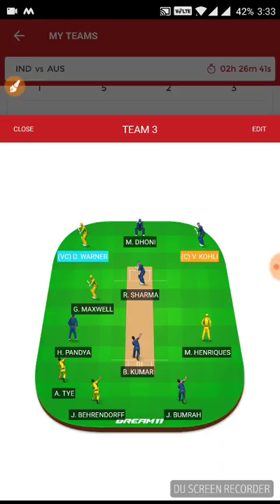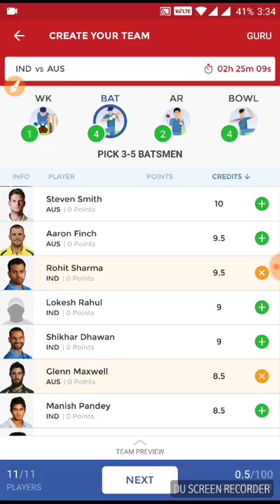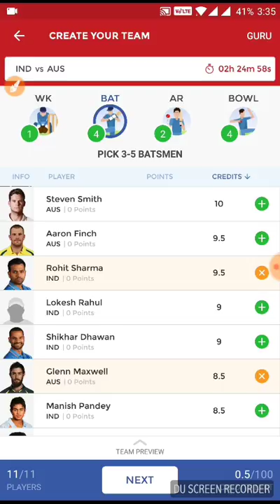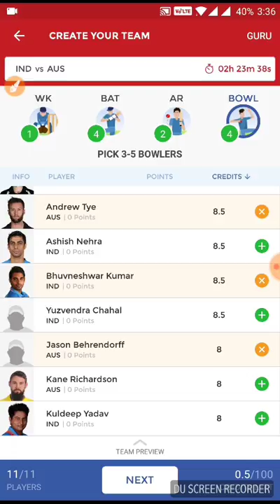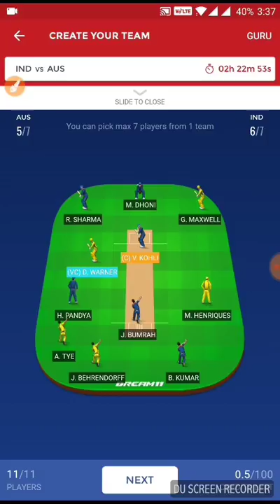Dream11 Team Analysis for INDIA vs AUSTRALIA 1st T20 to be played on 7 Oct 2017 at Ranchi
Dream11 Team Analysis for INDIA vs AUSTRALIA 1st T20 to be played on 7 Oct 2017 at JSCA International Stadium Complex, Ranchi